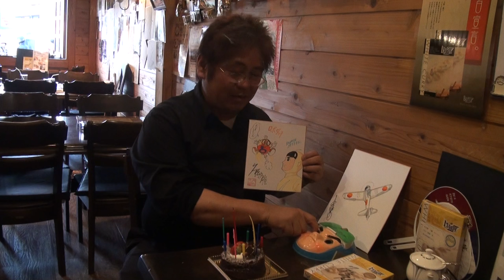誕生日ケーキ 5月21日 スーパージェッター ロボダッチ お面 久松文雄 サイン色紙 小澤さとる ゼロ戦 色紙 零戦 宮武一貴 写真 白いカレー